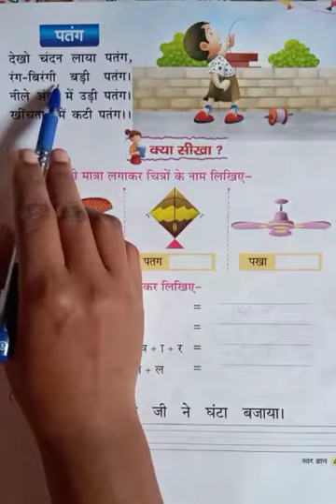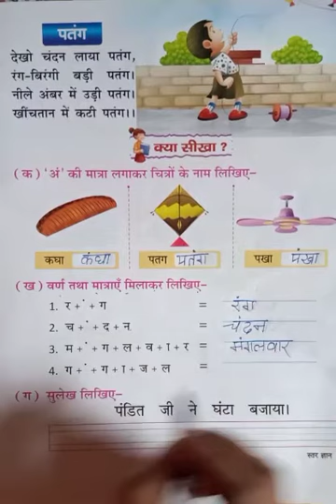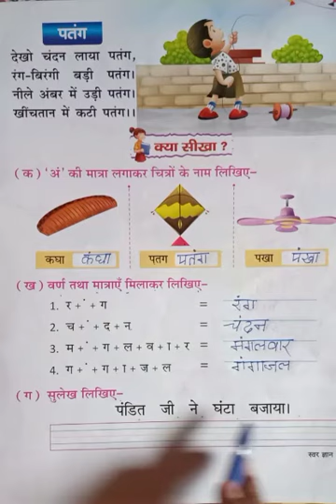CLASS- U.K.G, SUB- HINDI, TOPIC- PAGE NO.-49, Date- 01-10-2020